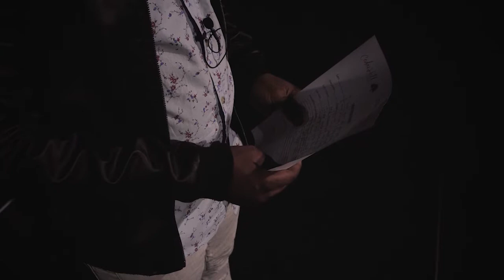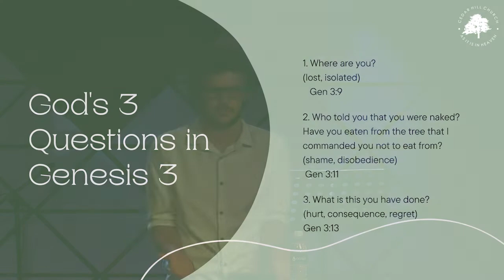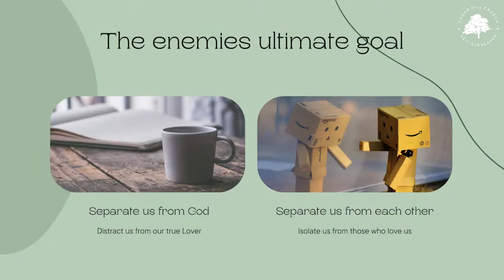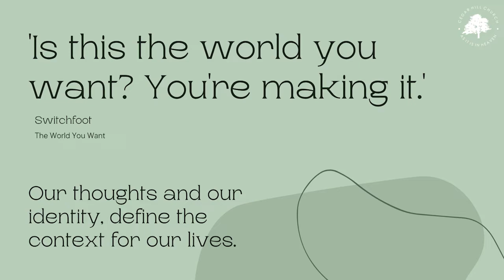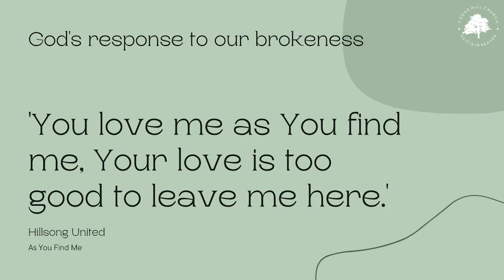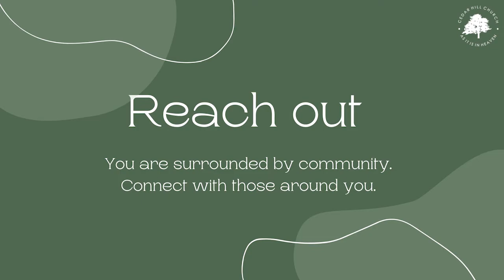27 FEBRUARY 2022 | Evening Service Gerhardus Van Den Bergh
Gerhardus shares a powerful word about how God responds to our brokeness, and the importance of investing in community. This our recorded sermon from our evening service on Sunday the 27th of February.